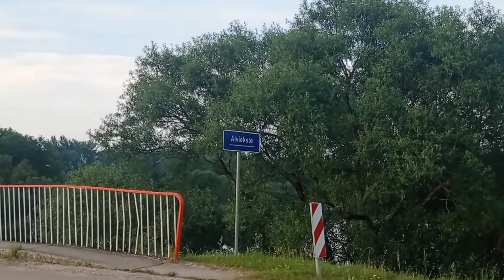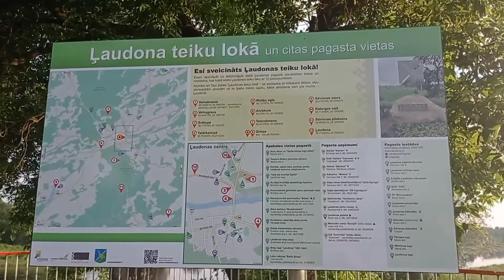Ляудона.Айвиексте.Красота природы.Laudona.Aiviekste.The beauty of nature.